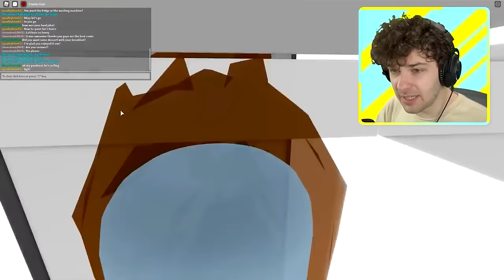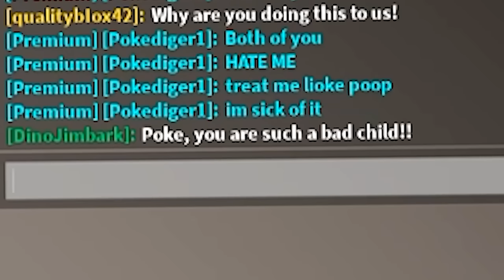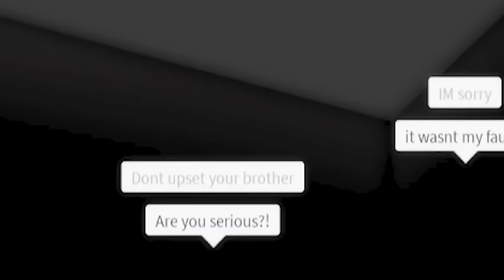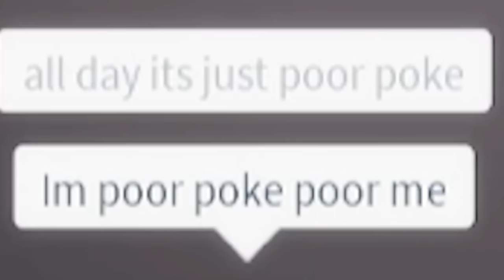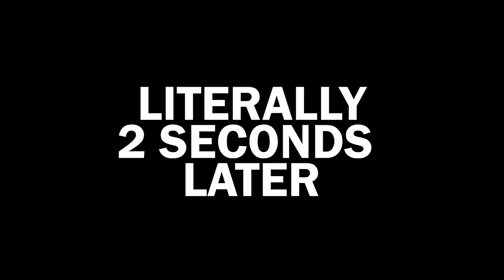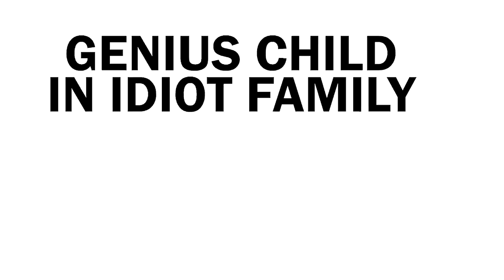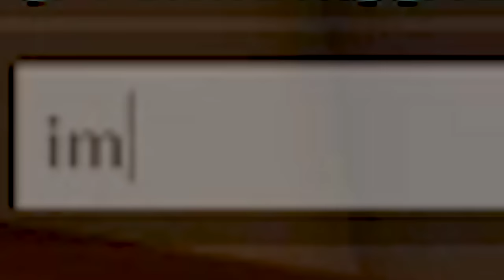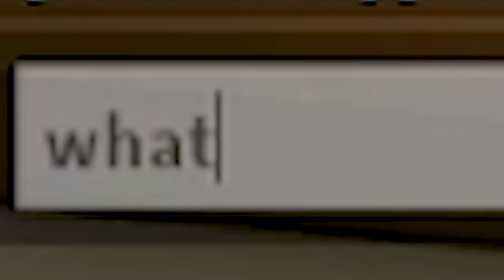HATED CHILD Gets Revenge.. (Full Movie)